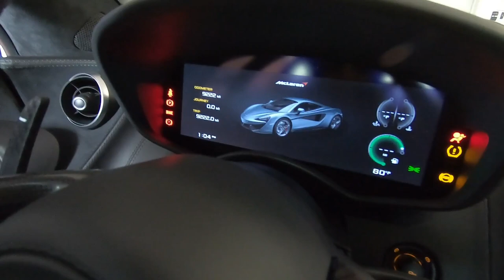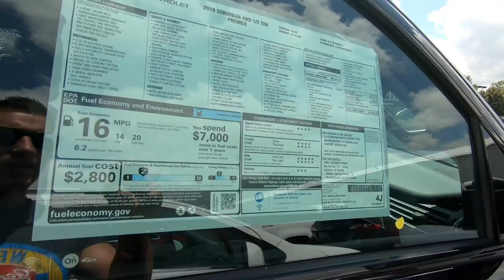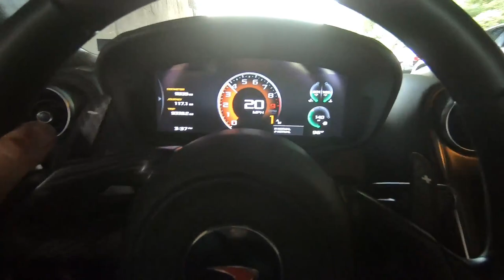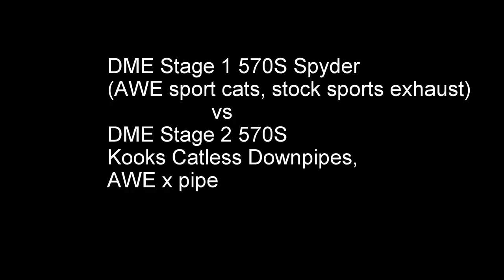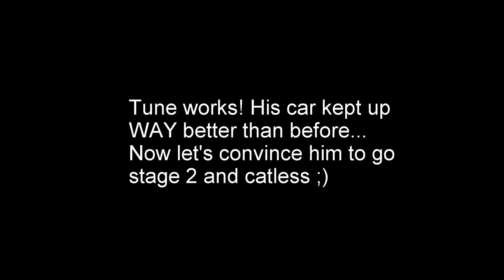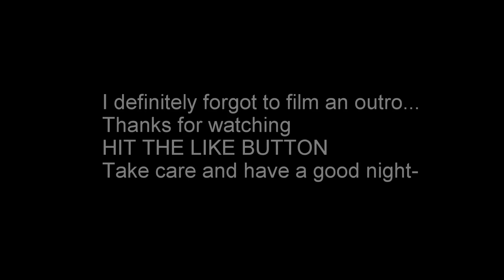Going to New Jersey to Buy YET ANOTHER CORVETTE!!! Grandpa #2...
NEW GLASSES!
LANYARDS!
FLAGS!